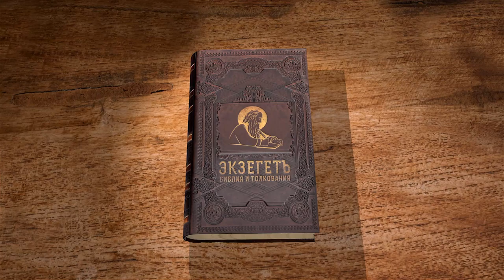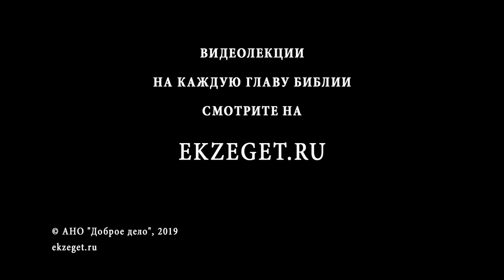Псалтирь. Псалом 79. Хвалебный псалом. Андрей Десницкий. Библия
Псалом начинается с рассказа об Асафе и его молитве Израилю. Все это случилось после нападения войска ассирийского. Теперь страна практически не подлежит восстановлению.
 Автор псалма обращается к Пастырю народа Израиля. Он изображает Бога. Здесь же упоминается царство Ефрема. Раньше так назывался народ Северного царства. Считалось, что это могучие и сильные люди. А Вениамин – это Южное царство. Манассия – часть царства Ефрема.
 Постоянно повторяется молитва Израиля, дабы спасти и восстановить его. Наказание для евреев в том, что Господь не слышит их молитвы. Враги издеваются над иудеями. Сияющее лицо Господа – молитва о спасении.
Псалмопевец сравнивает Иудейское царство с виноградной лозой, которая росла в благоприятных условиях. Ветви этой лозы разрастаются, захватывая новые территории. Идет описание границ Израиля, горы Идумейские, Палестина и река Евфрат.
Процветание не может длиться вечно. Образами врагов Палестины описаны лесные звери. Даже один полевой зверек, проникнув за ограду, может уничтожить корни виноградной лозы.
Псалмопевец продолжает свои молитвы об Израиле. Напоминает о том, что Иудейские земли и народ в опасности. Все гибнет без Божьего прощения.
 Так пусть все же свершится то, что иудейский народ будет под защитой Господа. Верующие обещают слушаться и молиться Богу.